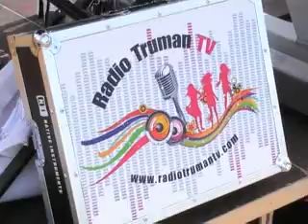spiagge bianche 2012 - radiotrumantv - circonero